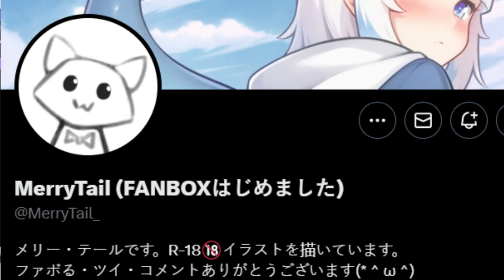She wants free Fansly for everyone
If u liked it, u can find Filian and Fallenshadow below!